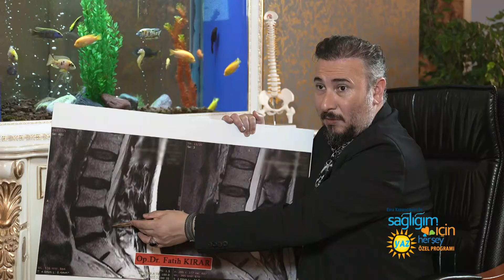Bel ve Boyun Fıtığı Problemi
Ameliyatsız yöntemlerle bel ve boyun fıtıklarının tedavisini  Beyin ve Sinir Cerrahisi Uzmanı Op. Dr. Fatih Kırar, Sağlığım İçin Herşey’de anlattı.

📱 Portalımızı ziyaret ederek mobil cihazınıza uygulamamızı indirebilirsiniz…